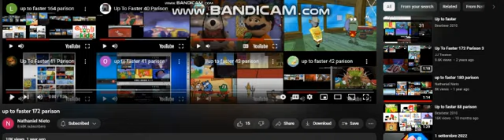up to faster 308 parison